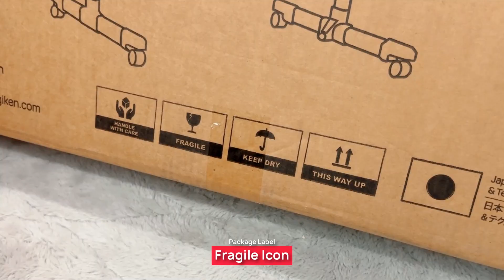[UNBOX] Samu Giken Baby Cot With Storage Basket COT-A599-GY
Specification:
- Color: Grey
- Model: COT-A599-GY
- Weight: 7kg
- Recommend 0-24 Month
- Max Weight: 25Kg
- Material: Carbon Steel with Aluminum Alloy Frame, Linen Fabric

Features:
★ Bedside Crib - A safe & stress-free alternative to co-sleeping and more comfort to hassle-free feeds.
★ Science shakes, just like sleeping in your mother's stomach, giving your child space and freeing your hands.
★ Baby's every move, the bed is a breathable mesh, air circulation is not stuffy.
★ Suitable for outings, bedrooms, homes and other places to meet your needs in different scenarios.
★ Dual-purpose mosquito net.
★ Silent swivel wheel.
★ Removable Mosquito Net
★ With lock option to ensure cot doesn’t move around.
★ Large storage basket - mother can keep dypers, wet tissue , baby item in the basket

Package included:
x1 Baby Cot
Baby cot bed frame:
★ Storage Basket - L 83cm x W 49cm

Product Involved:
Baby Cot

Chapters:
0:00 Intro
0:10 Packaging
0:21 What's inside
0:37 Installation
1:45 Features
2:26 Outro